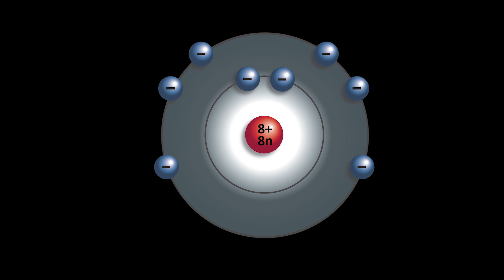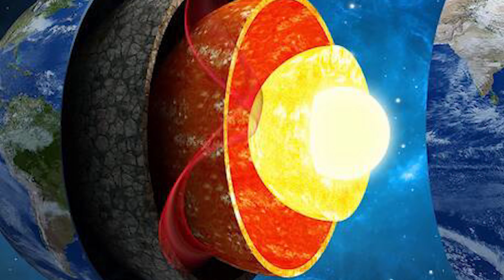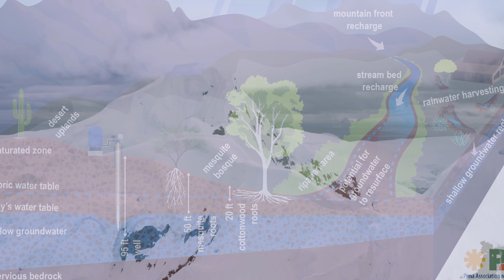உலகை தேடி வந்த தண்ணீர் - Arrival of Water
water was created billions of years before earth itself and happened to be here at the right time. this is the arrival of water to earth